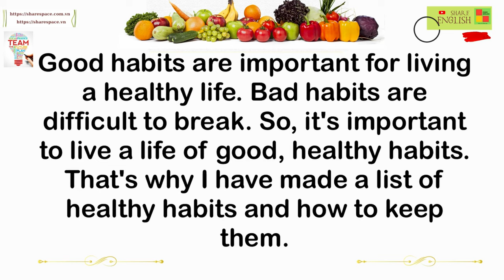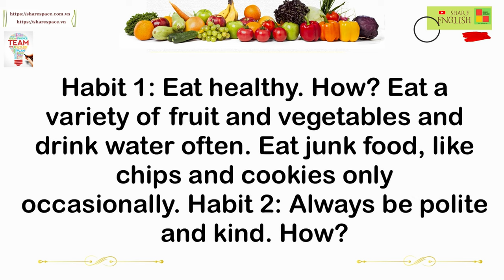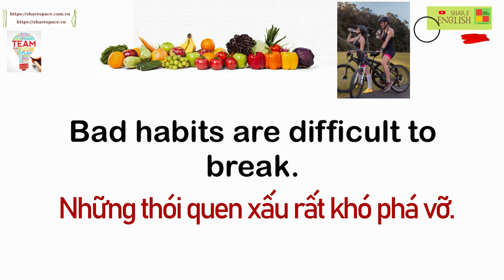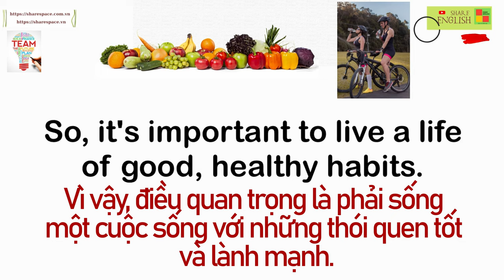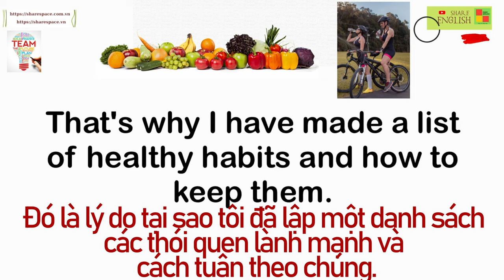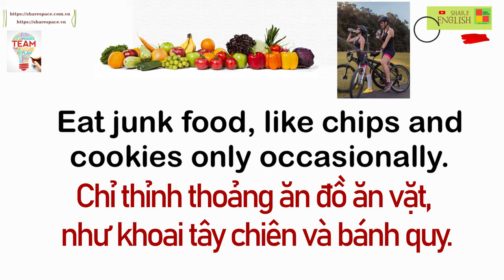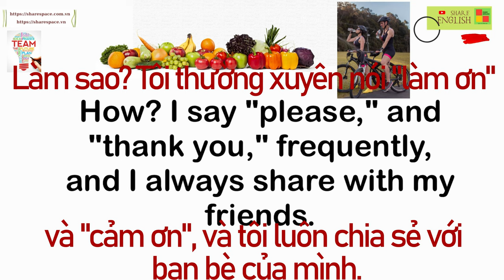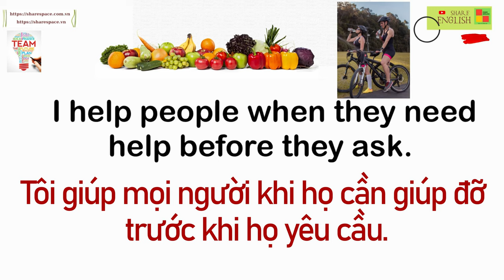Luyện đọc, cải thiện phát âm trong tiếng Anh - Healthy Habits